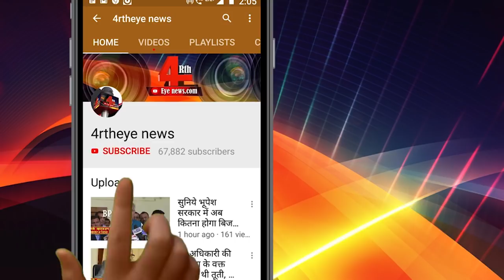विधानसभा में आखिरी दिन कौन क्या बोला देखिये पूरी कार्यवाही।4rth eye news।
छत्तीसगढ़ विधानसभा में आखिरी दिन खुद सीएम भूपेश बघेल ने ज्यादातर विपक्षी नेताओं के सवालों के जवाब दिये ।